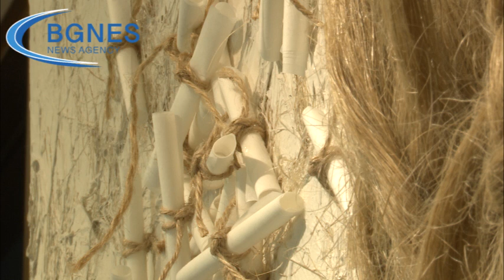Даниела Тодорова: Българинът има нужда от изкуство, той обича изкуство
Мисля, че ние сме много талантлив народ. Българинът от край време е бил много тясно свързан с изкуството и това го доказва цялото ни културно наследство. Ние имаме подчертано отношение към един много сериозен символизъм в материалната култура, която предимно се представя през носиите, орнаментиката, керамиката, стенописи, икони и т.н. Мисля, че българинът има нужда от изкуство, той обича изкуство. Това заяви пред БГНЕС творецът Даниела Тодорова. Тя е автор с утвърдено име в сферата на хартиеното изкуство и куратор на София хартиен артфест. /БГНЕС